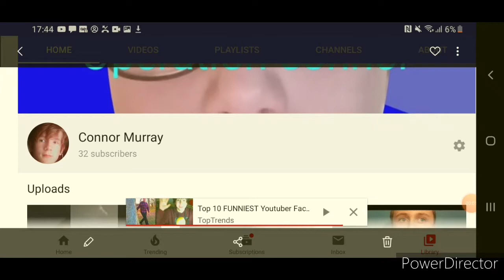I'm gonna be on tiktok on may